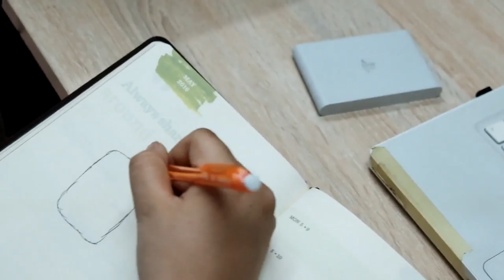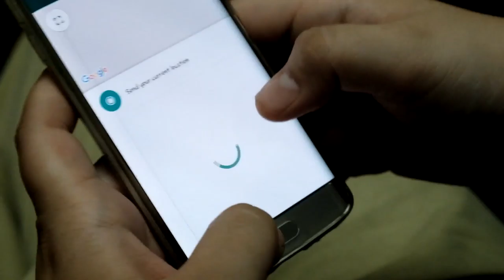Uncharted 4 PSe Gameshop Launch Trailer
psegameshop.com atau melalui WhatsApp di nomor 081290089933 (Lili) 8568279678 (Nana